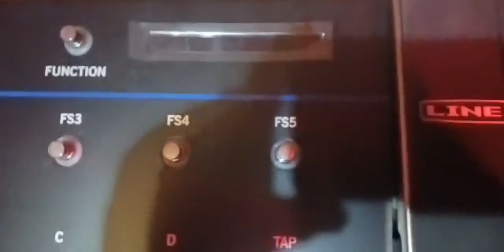Line6 FBV3 checking it out !!!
Check this Line6 peddle out